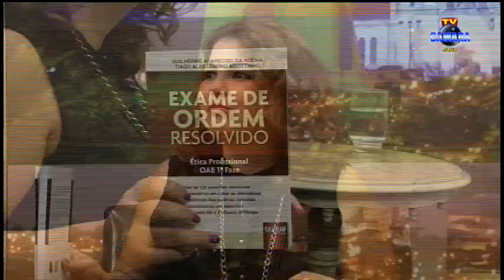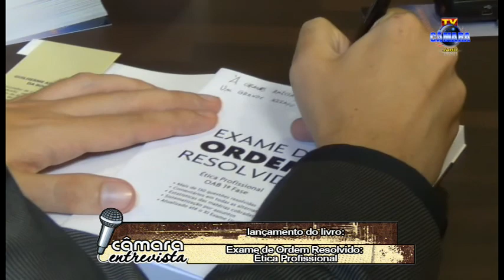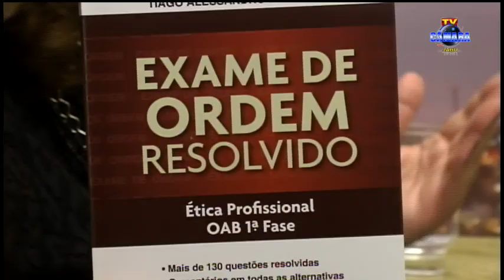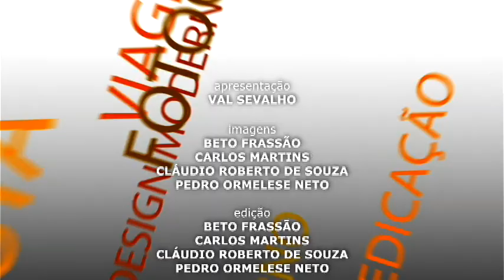Câmara Entrevista - Dr. Guilherme Ap.da Rocha 06-03-2014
Lançamento do livro "Exame de Ordem resolvido": ética profissional OAB 1ª fase.